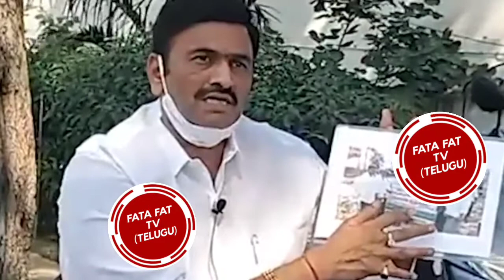సస్పెండ్ చేస్తారు || Mp Raghu Rama krishna Raju Unknown Facts About His Suspension || FAtafat tv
Hello Guys This is EXCLUSIVE Channel For Political News For Andhra Pradesh And Telangana. Here You can Watch Latest News & Public Talks, Social Issues, Exclusive Interviews.

FATAFATTVTELUGU is Telugu Film Industry youtuhe channel. Get all Me latest updates otMe latest telugu movie news, 2019 cinema updates, telugu film news, actress gossips, tollyviood collections, telugu movie reviews ..eto
All Tollmood events and news Ike audio rekases, press meets, success parties, exclusive interviews, posters, motion posters, first looks, teasers, trailers

Fatafat tv is the most raising and popular
Telugu News channel across Telangana and
Andhra Pradesh.
We cover Telugu Live news and related
updates.
We give 24 Hours live news covering political
news, sports news, entertainment news,
comedy Telugu web series and Tollywood
movie promotions.
News covered from Hyderabad,
Vijayawada, Vizag, Manchirail, Kagaznagar,
Karimngar, Ramagundam „Amaravathi,
Warangal, Khammam, Srikakulam,
Nellore, Prakasam,Tirupathi, Rangareddy,
Kakinada Telangana political news, Andhra
Pradesh political news, Telangana state
political news, AP state political news.
Telangana cm KCR news, Andra Pradesh
ex CM Chandrababu Naidu news, Andra
Pradesh New CM YS Jagan Mohan Reddy
(YSRCP) , CM Chandarbabu Naidu(TDP),
Nara Lokesh,Janasena Party Pawan
Kalyan, Special Interview ,Face to Face, AP
Assembly, Telangana Assembly